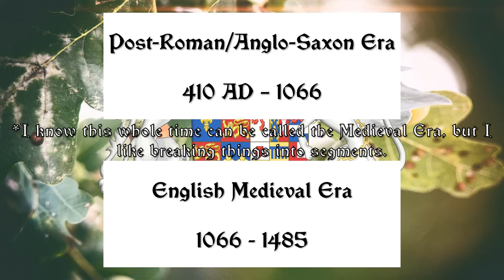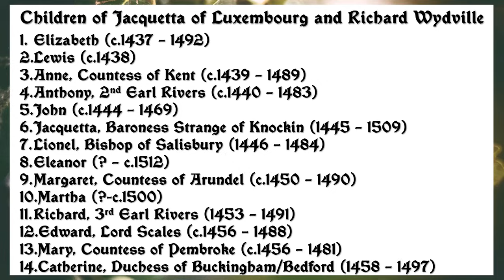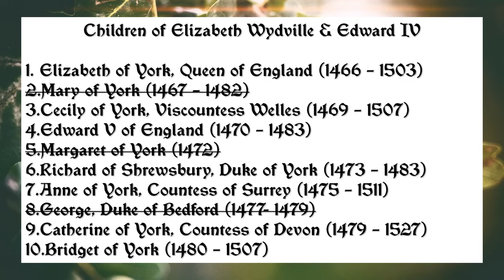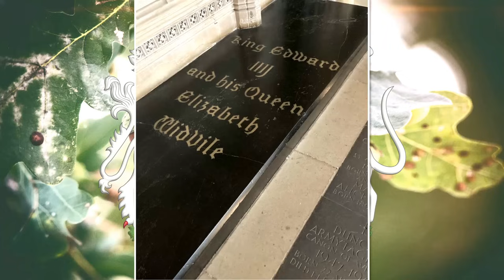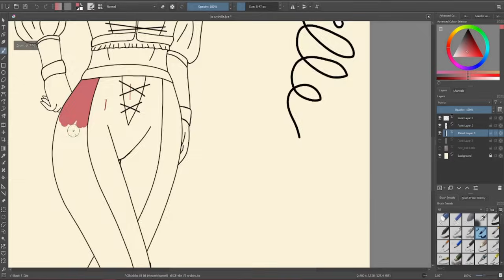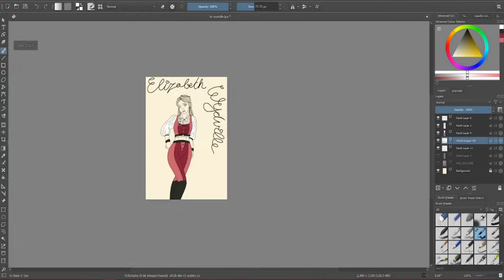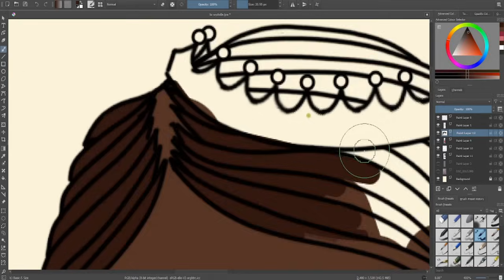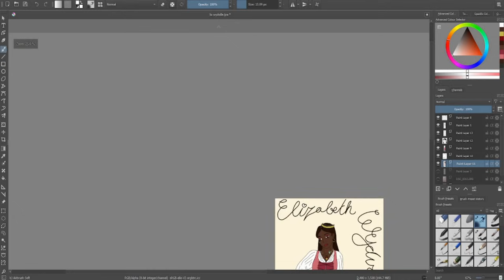Elizabeth Wydville: The White Queen | SCREEN QUEENS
The penultimate Queen of the Wars of the Roses.